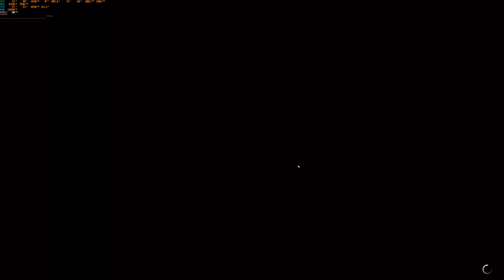FS2020 F-22 Update6 die Alpen